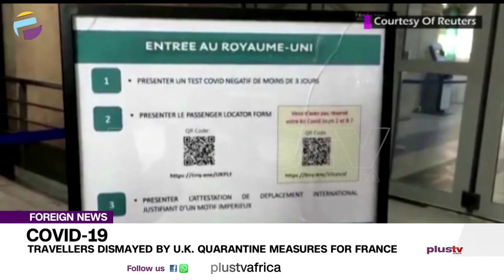Covid-19: Travellers Dismayed By UK Quarantine Measures For France | FOREIGN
Travellers about to board a train from Paris to London were upset on Monday by a last-minute decision to keep them. They called it "ridiculous," "cruel" and "incoherent".